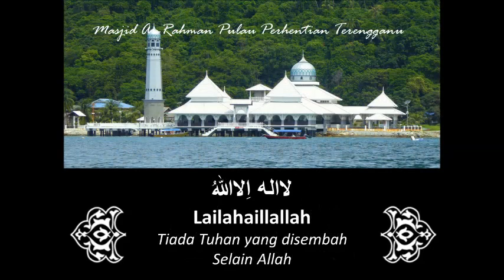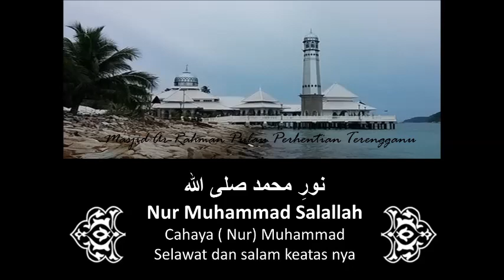Hasbi Rabbi Jallallah حسبيَّ ربيَّ جلَّ الله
Zikir Terapi Hasbi Rabbi Jallallah حسبي ربي جل الله Jika anda semua berasa rindu akan seseorang,lafazkan lah dan baca lah zikir ini supaya hati anda rasa tenang dan sentiasa ingat pada Allah dan gantikan lah rindu itu kepada rindu Yang Maha Esa adalah lagi baik حسبي الله لا إله إلا هو عليه توكلت وهو رب العرش العظيم Hasbi-allahu la ilaha illa Huwa 'alaihi tawakkaltu wa Huwa Rab-bal 'arshil 'azeem CUKUPLAH ALLAH BAGIKU , TIDAK ADA TUHAN SELAIN DIA , HANYA KEPADANYA AKU BERTAWAKKAL DAN DIA ADALAH TUHAN YANG MEMILIKI ‘ARSY YANG AGUNG. نبي محمد صلى الله Nabi Muhammad Sallallah NABI MUHAMMAD SELAMAT ATASNYA والله أعلمُ بالـصـواب Wallahu a'lam.